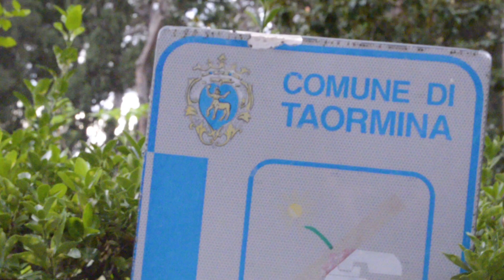Taormina - Sicilia | En español | Lo mejor que ver en Taormina | Rulando Mundo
Taormina es una localidad siciliana famosa por su antiguo teatro griego con increíbles vistas al mar y la isla de Isola Bella. En este video de Taormina en español os mostramos los encantos de esta localidad de Sicilia.

Si quieres ver más videos como este ¡no dudes en subscribirte!